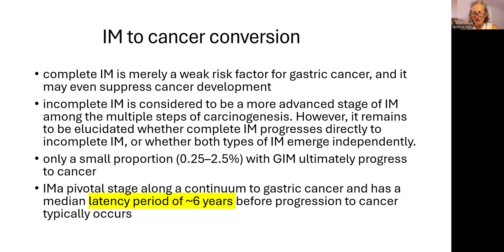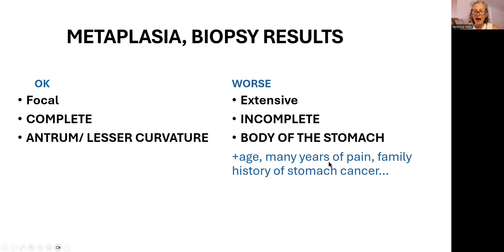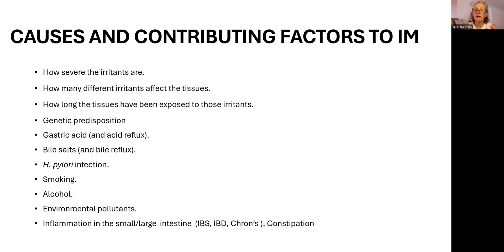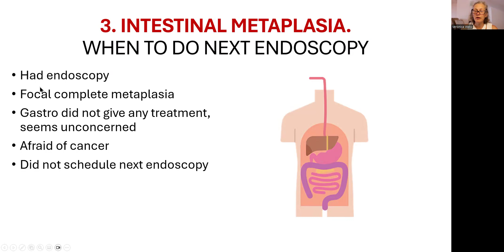3. INTESTINAL METAPLASIA.WHEN TO DO NEXT ENDOSCOPY. Focal , complete intestinal metaplasia.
3. INTESTINAL METAPLASIA.WHEN TO DO NEXT ENDOSCOPY. Focal , complete intestinal metaplasia

 should i be concerned about conversion of focal complete metaplasia to gastric cancer?
IM to cancer conversion
complete IM (intestinal metaplasia)  is merely a weak risk factor for gastric cancer, and it may even suppress cancer development
incomplete IM (intestinal metaplasia)  is considered to be a more advanced stage of IM among the multiple steps of carcinogenesis. However, it remains to be elucidated whether complete IM progresses directly to incomplete IM, or whether both types of IM emerge independently.
only a small proportion (0.25–2.5%) with GIM ultimately progress to cancer
IMa pivotal stage along a continuum to gastric cancer and has a median latency period of ~6 years before progression to cancer typically occurs

CAUSES AND CONTRIBUTING FACTORS TO IM (Intestinal Metaplasia)
How severe the irritants are.

How many different irritants affect the tissues.

How long the tissues have been exposed to those irritants.

Genetic predisposition. Genetic predisposition to intestinal or stomach cancer is
linked to several hereditary syndromes, including Hereditary Diffuse Gastric Cancer (HDGC), Lynch syndrome, and Familial Adenomatous Polyposis (FAP). If there is a family history of those diseases then  Intestinal metaplasia has to be investigated.
Gastric acid (and acid reflux).
Bile salts (and bile reflux).
H. pylori infection.
Smoking.
Alcohol.
Environmental pollutants.
Inflammation in the small/large  intestine  (IBS, IBD, Chron’s ), Constipation

Guidelines for endoscopy for Intestinal Metaplasia
Endoscopy with biopsies is recommended for gastric intestinal metaplasia (GIM) (especially incomplete IM or extensive GIM) with a recommended surveillance interval of 1-3 years particularly in individuals with other risk factors for gastric cancer

Stay healthy
Dr. Veronica

Gastric Intestinal Metaplasia: Challenges and the Opportunity for Precision Prevention

Diagnosis and Management of Gastric Intestinal Metaplasia: Current Status and Future Directions